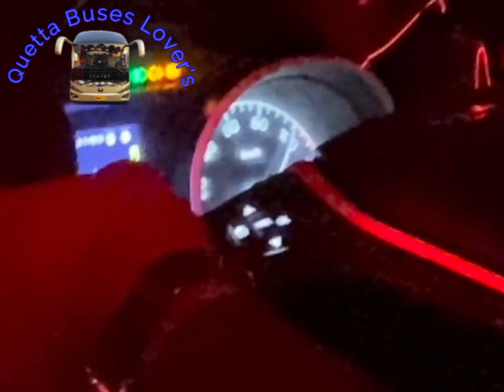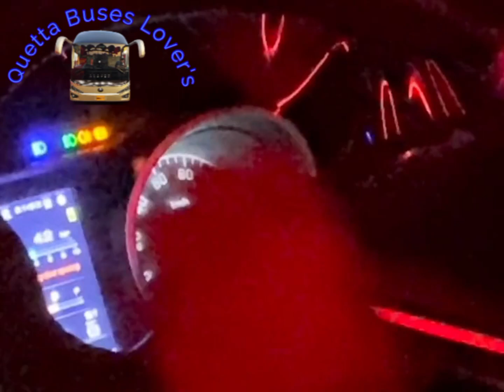AL Talal Yutong Nova Karachi to Gawader Vs AL Mohammad Yutong Nova on Coastal Highway 💪❤️🇵🇰🇵🇰